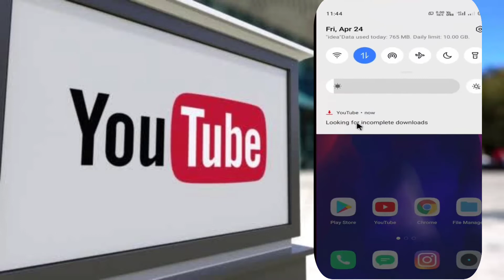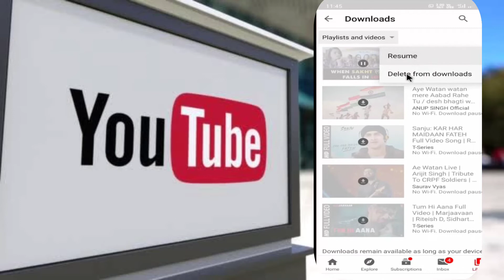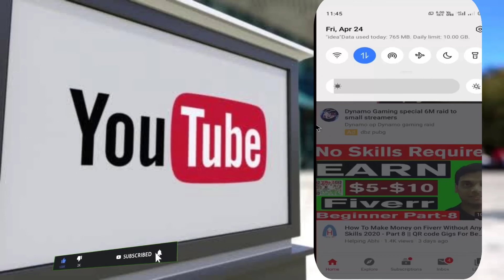Fix Looking For Incomplete Downloads Youtube Notification youtube notifications not working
agharatech youtube video download notification show | Fix Looking For Incomplete Downloads Youtube Notification

youtube video download notification show | Fix Looking For Incomplete Downloads Youtube Notification

How To Fix Looking For Incomplete Downloads Youtube Notification ...

how to fix looking for incomplete download ? Youtube looking for ...youtube notifications not workingyoutube notification problemyoutube notification problem solveyoutube notification solutionyoutube notifications not updatingyoutube notifications not showing upyoutube notification settingsyoutube notification band kaise kare
not getting youtube notifications
youtube notification sabke pas kayu nahi bhejta